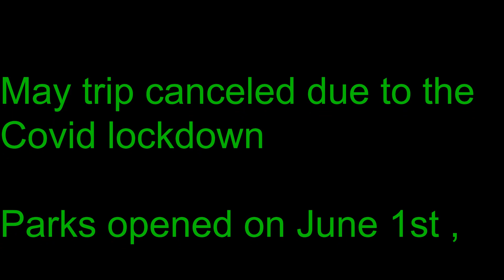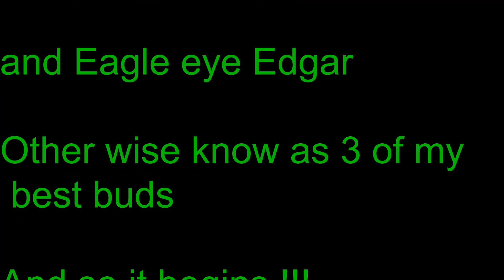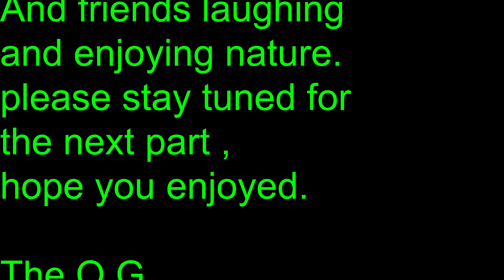May trip to Algonquin Park pushed to June due to Covid lockdown.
June 5th 2020 , Fist trip of the year , mostly Nipissing river. 4 friends and lots of fun times , Algonquin park